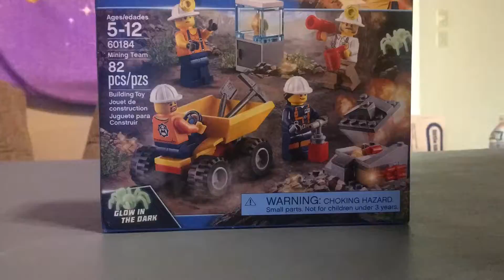Lego Mining Team!!! #60184